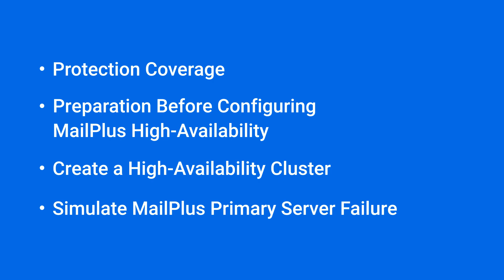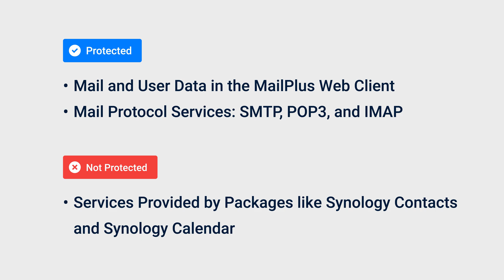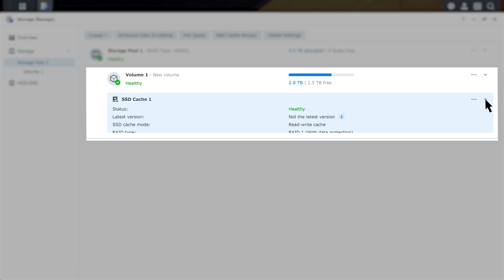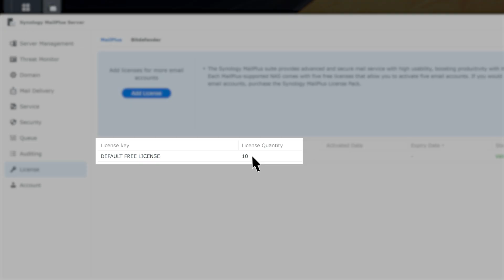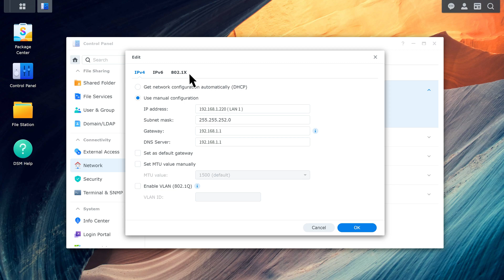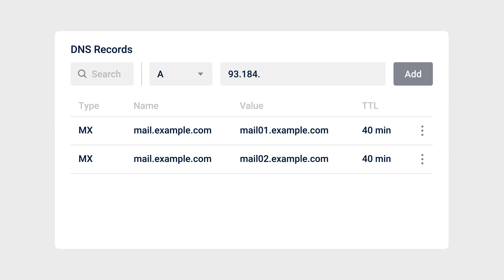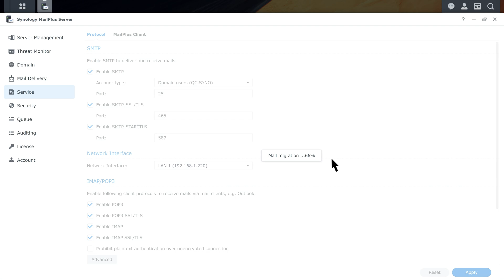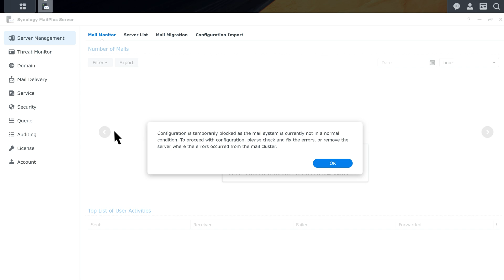How to Create a MailPlus High-Availability Cluster | Synology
Ensure uninterrupted email service with a MailPlus high-availability cluster using two Synology NAS. If one server faces an unexpected issue or needs hardware replacement, the other will seamlessly take over, keeping emails flowing smoothly.

00:46 Before you start
00:58 Protection Coverage
01:20 Preparation Before Configuring MailPlus High-Availability
07:05 Create a High-Availability Cluster
08:53 Simulate MailPlus Primary Server Failure

Synology MailPlus Server Administrator's Guide on High Availability:
How do I configure DNS records for a mail server:
How to migrate emails from Local Users to LDAP Users or Domain Users: